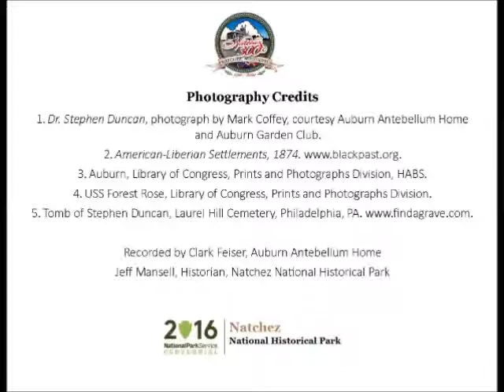Jan 29 Stephen Duncan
Clark Feiser presents a Natchez History Minute about Stephen Duncan, arguably the wealthiest man in the South on the eve of the Civil War. A decided Unionist, Duncan died on this day, January 29, 1868.